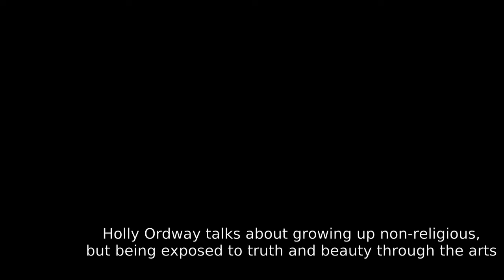Feeding Kids with Beauty and Truth is a Christ-like activity.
Holly Ordway is a professor and Author.   She mentions how the images of truth in Tolkien helped her understand the Gospel.

She also mentions this essay by Tolkien   (The essay was the first time she had heard the gospel of Jesus Christ, and it's also the essay which made her a literary critic )